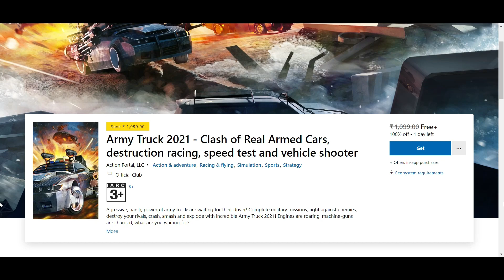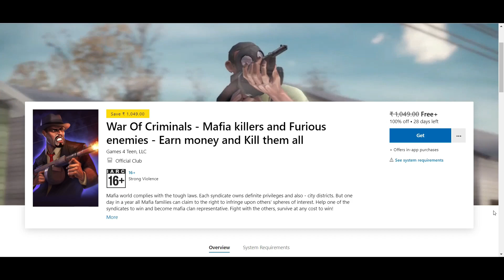6 NEW FREE TO CLAIM PC GAMES ON Microsoft Store 😱 Hurry Up!!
6 NEW FREE TO CLAIM PC GAMES ON Microsoft Store Hurry Up!!

PC Spec:
8GB DDR4

free microsoft games for pc,
free microsoft games for laptop,
free microsoft games for windows 10,
free microsoft games offline,
free microsoft games for xbox one,
microsoft store best free games offline,
free games available on microsoft store,
microsoft store best free games,
best microsoft free games,
microsoft store best free games tamil,
microsoft store best free games malayalam,
microsoft store free games download,
free microsoft games for windows 10 download,
free games on microsoft store,
free microsoft games pc,
free pc games microsoft store,
free racing games microsoft store,
free microsoft games to download for windows 10,
microsoft store top free games,
top microsoft free games,
free microsoft games windows 10,
free microsoft account with games,
top 10 microsoft games free,
free pc games multiplayer,
free pc games to play when bored,
free pc games action,
free pc games alert from epic games steam app,
free games for low end pc without graphics card,
free games for low end pc with download link,
best free games for low end pc 2021,
best fps games for low end pc free,
best free games for low end pc offline,
best free pc games for low end computers,
best free pc games for low end computers 2021,
free cod games for low end pc,
free car games for low end pc,
free roam car games for low end pc,
free co op games for low end pc,
free car racing games for low end pc,
free driving games for low end pc,
free games on epic games for low end pc,
free pc games for low end pc in hindi,